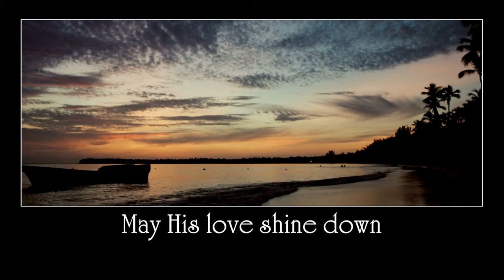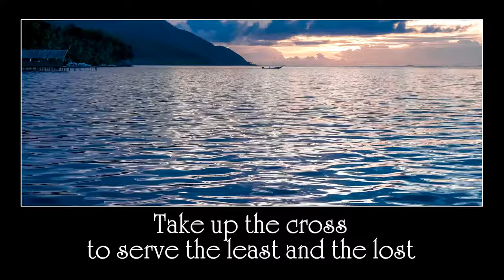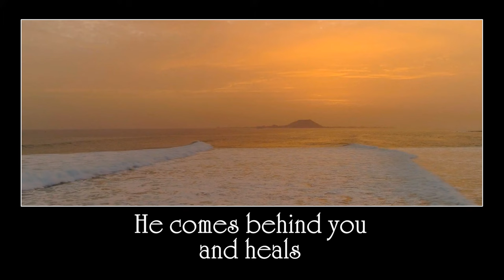Benediction (As You Go) ~ Selah (lyrics)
In difficult times, we seek out peace and reassurance from the Word of God.  This song will do the job nicely.

This lyric video was made for the song, “Benediction (As You Go)” by Selah.  A benediction (literally, a “good saying”, or a “saying of good”) is a time-honored tradition of many churches.  At the end of service, the congregation is released with the benediction blessing.  The following scriptures are just a few of the sources for many benedictions.

• “The Lord bless you and keep you; the Lord make his face shine upon you and be gracious to you; the Lord turn his face toward you and give you peace.” (Numbers 6:24-26)
• “Grace and peace to you from God our Father and from the Lord Jesus Christ.” (Romans 1:7)
• “The God of peace be with you all. Amen.” (Romans 15:33)
• “Peace to the brothers, and love with faith from God the Father and the Lord Jesus Christ. Grace to all who love our Lord Jesus Christ with an undying love.” (Ephesians 6:23-24)
• “Now may the Lord of Peace himself give you peace at all times and in every way. the Lord be with all of you.” (2 Thessalonians 3:16)
• “Grace, mercy and peace from God the Father and Christ Jesus our Lord.” (1 Timothy 1:2)
• “The Lord be with your spirit. Grace be with you.” (2 Timothy 4:22)
• “May the God of peace, who through the blood of the eternal covenant brought back from the dead our Lord Jesus, that great Shepherd of the sheep, equip you with everything good for doing his will, and may he work in us what is pleasing to him, through Jesus Christ, to whom be glory for ever and ever. Amen.” (Hebrews 13:20-21)
• “Peace to all of you who are in Christ.” (1 Peter 5:14)
• “Grace and peace be yours in abundance, through the knowledge of God and of Jesus our Lord.” (2 Peter 1:2)
• “Grace and peace to you from him who is, and who was, and who is to come, and from the seven spirits before his throne, and from Jesus Christ, who is the faithful witness, the first born from the dead, and the rulers of the kings of the earth.” (Revelations 1:4-5)

If you enjoy the music, please share on all of your social media platforms.  Please also support the artists by purchasing their songs through your favorite music store or app.

Benediction (As You Go)
Selah

May the Lord grant you peace
May His love shine down, love shine down
And meet, your every need
And keep your feet from stumbling
And fix your eyes on the mark, on the prize
As you go, may you rest in Christ

Receive His grace to love all men
In spite of all our differences
May your words be filled with life
That crumble walls of fear and pride
Take up the cross to serve the least and the lost
As you go, be the hands of God

Cause He is your strength and your victory, yeah
He comes behind you and heals
He is the cup and the portion
Your banner and shield

So be (so be) released
Be blessed, be free
Live and move as the Spirit breathes

As you go
Go with God
Go in peace

Rights to:
Selah
Composers: Charity Gail, Jennie Lee Riddle & Todd Smith
Integrity Music

Lord Bring Hope and Healing
Selah
The Lord My Protector
The Lord My Shield
The Lord My Refuge
The Lord My Savior
The Merciful Lord
Scriptures of Hope
Scriptures of Healing
Christian
Prayer
Salvation
Hope
Healing
Peace
scriptures
Hope and Healing
Prayer of Hope
Prayer of Serenity
Sunday Service
Online Church
Lord
Jesus
Holy Spirit
Father
Peace during the coronavirus
Calm music for coronavirus
Peaceful music for coronavirus
Relaxing music for coronavirus
Calm music
Peaceful music
Relaxing music
Prayer for fears